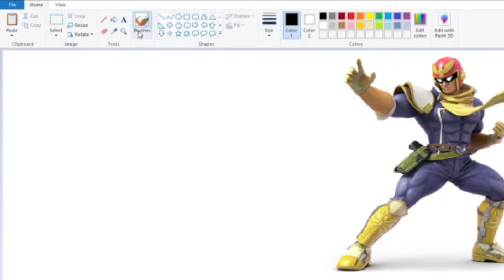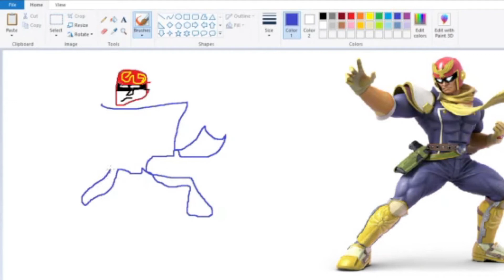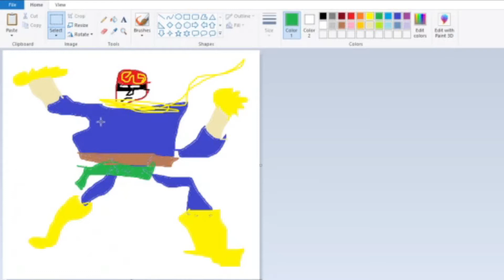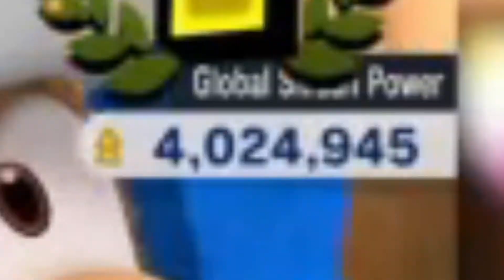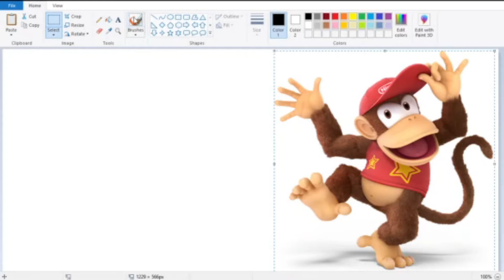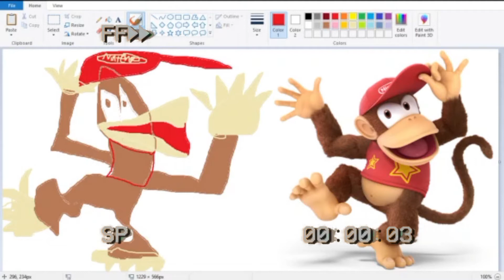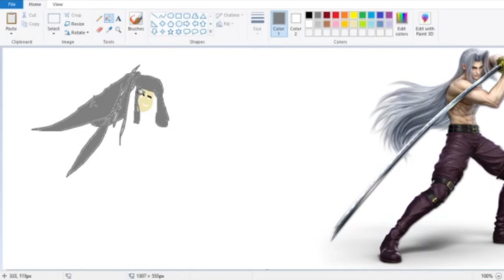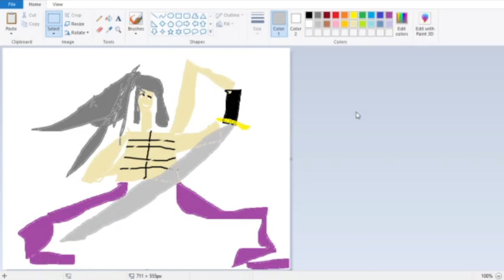Every Time I Lose I MS Paint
Welcome back to Smash Ultimate ONLINE! Today is different where every time I lose, I have to draw the character I lose to in Microsoft Paint! Enjoy!